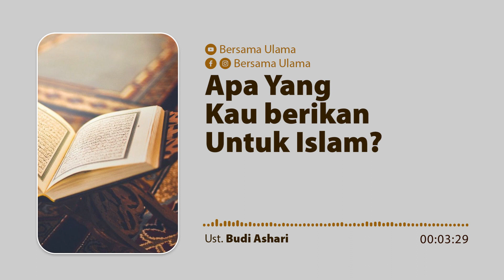Ustadz Budi Ashari - Apa Yang Kamu Berikan Untuk Islam | Bersama Ulama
Nasehat sekaligus tamparan bagi jiwa-jiwa yang mengatakan cinta Islam
Apa yang telah kau berikan untuk Islam?

Yuk Gabung Bersama Ulama